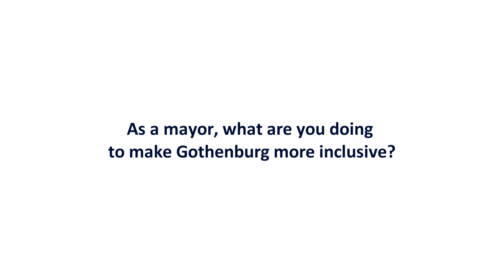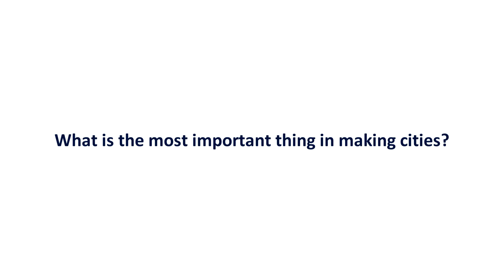IFHP interview: Mayor of Gothenburg Anneli Hulthén, Sweden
Listen to Mayor Anneli Hulthén's thoughts on liveable cities, urban governance and the most important things in making cities.

Anneli Hulthén was interviewed during the 56th IFHP World Congress in Gothenburg September 2012. The theme of the Congress was Inclusive City in a Global World.

IFHP: International Federation for Housing and Planning aim to create and promote understanding of human settlement issues in a changing world.